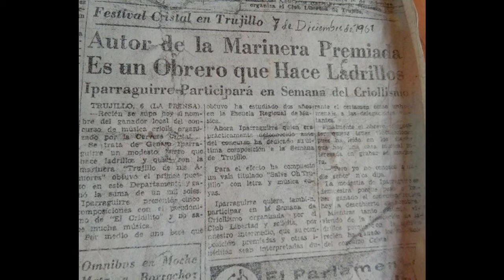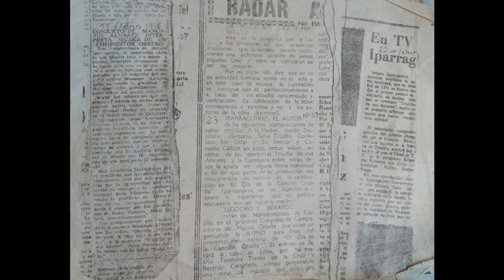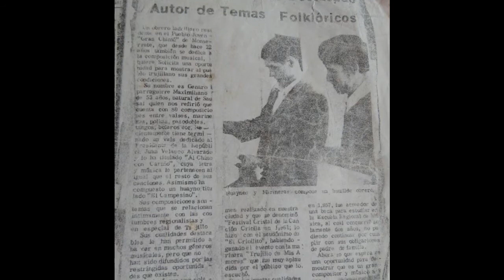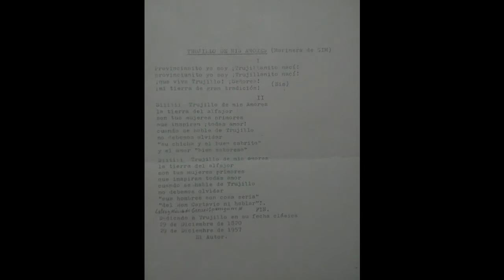Trujillo de mis amores - Marinera-Genaro Iparraguirre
BIOGRAFÍA Y OBRA MUSICAL DE GENARO IPARRAGUIRRE MAXIMILIANO
Él fue obrero porque la vida lo ha puesto en ese rol, pero tuvo alma de artista y un espíritu notoriamente evolucionado, e hizo música porque en ella estuvo su vida.
Genaro Iparraguirre Maximiliano, fue un músico popular, de inspiración y sentimiento único, nació el 19 de septiembre de 1920 en Sausal, hijo de padres modestos y sencillos, el único varón entre 4 mujeres, su infancia y niñez transcurrieron en forma normal y tranquila en la escuela, ayudando en las faenas de campo a su padre. A la edad de 15 años empezaba a cantar y con un grupo de jóvenes de esa época empiezan a escuchar música como tangos y valses en el gramófono del club Gildemeister de Sausal.
Así transcurrió el tiempo entre el trabajo y las tareas en el campo, y es así que a los 21 años conoce a una bella señorita llamada Agustina Alfaro, de la cual se enamora perdidamente y contraen matrimonio, fruto de esa relación tuvieron 3 hijos. Ese mismo año él decide ir a Trujillo con toda su familia, aprendiendo a tocar la guitarra, y consigue trabajo en el campo, luego entra a trabajar a una ladrillera haciendo adobes y ladrillos de barro, y en sus ratos libres se inspiraba y componía canciones.
En el año 1957 por sus innatas cualidades obtuvo media beca para estudiar en el Conservatorio de música Carlos Valderrama, donde solo estuvo 2 años, no pudo continuar por sus obligaciones como padre de familia.
En el año 1960 se realiza el Festival Cristal de la Canción Criolla convocando a todos los músicos a participar con alguna composición. Iparraguirre se inscribe en el concurso con el seudónimo “El Criollito” y participa con 2 temas: Una marinera con el título de “Trujillo de mis Amores” y una polka llamada “Dime Mujer”, los temas estaban con sus respectivas partituras, letra y música. El concurso se realiza en el Teatro Municipal, ocupando la marinera “Trujillo de mis amores” el 1er puesto, interpretada por Juan Príncipe y acompañada en piano por el maestro Teodoro Torres y 2 guitarristas. La polka “Dime mujer” ocupó el 4to puesto, interpretada por el dúo Los Trujillanitos. Al siguiente día del concurso se supo que el autor del tema ganador era un modesto ladrillero llamado Genaro Iparraguirre Maximiliano, padre de 9 hijos, el ganador se hizo acreedor a la suma de mil soles.
Esta marinera está inscrita en el Apdayc (Asociación peruana de autores y compositores), como también fue grabada por la banda del Batallón de Infantería Pucará N°37 en el Sello Odeón- Iemsa. Por esas épocas Iparraguirre conoció al padre Ruffino Benites Vargas, quien tenía un programa criollo llamado Estampas Peruanas (canal 6- Trujillo), donde Iparraguirre participaba eventualmente. La marinera fue difundida en los primeros años de los festivales de la marinera en Trujillo y  también en algunas radios.
En el año 1998 se afilia al Centro del Adulto Mayor e integra la peña criolla,  siendo el compositor del himno al Adulto Mayor.
En el año 2004 fallece a la edad de 84 años dejando un legado de 80 composiciones inéditas entre polkas, paso dobles, tangos, valses y huaynos. Para Iparraguirre fue muy importante la difusión de la música criolla y el apoyo para los compositores peruanos.
 En octubre de ese mismo año el Centro del Adulto Mayor lo homenajeó y develó una fotografía de él como autor del himno al adulto mayor. En su haber deja antes de fallecer como familia 10 hijos 28 nietos, 29 bisnietos, y tataranietos. Ahora le decimos  recordando al fenómeno de arte musical, con mucho cariño y amor descansa “Criollito”.